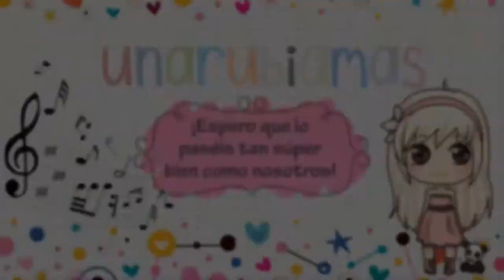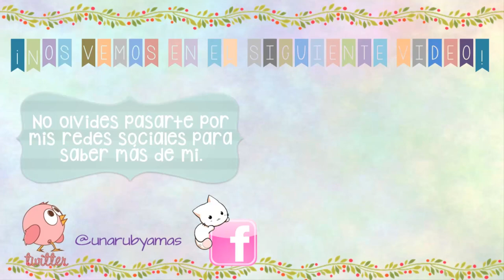H1Z1 SURVIVE 01| ¡¡ENCONTRAMOS LA BATICUEVA!! + ROBAMOS OBJETOS AJENOS.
Después de un tiempo por estudios/trabajo.. vuelvo por estos lares, espero que lo disfrutéis un saludito!